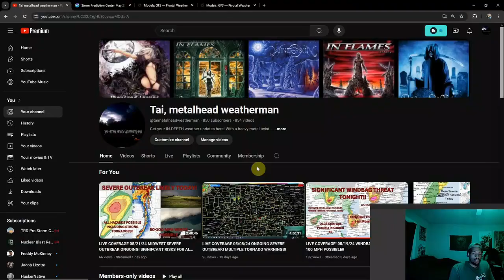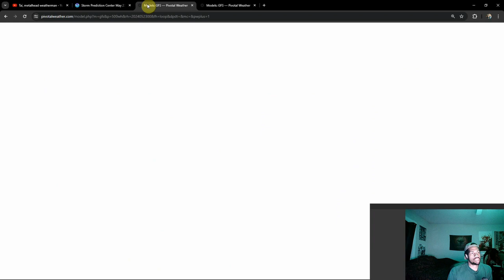This Memorial Day Will Be Busy...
Its been awhile since I've done a holiday weekend forecast, but with the summer holidays coming; let's fix that. ALSO, there are elevated risks for severe storms throughout the weekend. Keep an eye out for which areas need to be more weather aware into this weekend!